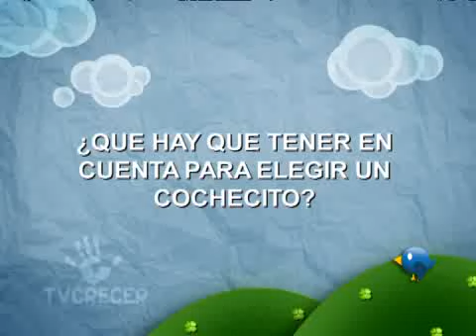Dr. Diego Montes de Oca || Elección del cochecito - Tvcrecer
¿Qué hay que tener en cuenta para elegir el cochecito? Creciendo nos cuenta todo lo necesario antes de elegirlo, de acuerdo a dónde y cómo lo vas a usar.